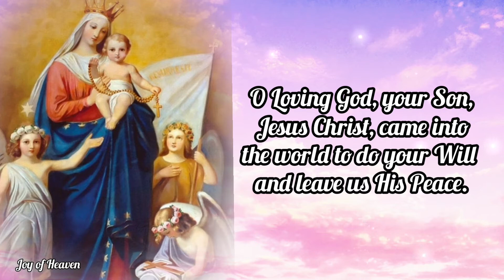Prayer to OUR LADY QUEEN OF PEACE / Patron of Congregation of Sacred Heart of Jesus and Mary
O Loving God, your Son, Jesus Christ, came into the world to do your Will and leave us His Peace.  Through the intercession and example of our Blessed Mother Mary, Queen of Peace, grant us the wisdom and humility to reflect that peace to the world.

 Inspire our thoughts, words and deeds to bear witness to your presence in our hearts.  May your Holy Spirit fill us with every grace and blessing so that we may pursue what leads to peace for all humanity. Amen

ABOUT OUR LADY QUEEN OF PEACE

Our Lady of Peace, Mother of Peace, Queen of Peace or Our Lady Queen of Peace is a title of the Blessed Virgin Mary in the Roman Catholic Church. She is represented in art holding a dove and an olive branch, symbols of peace. Her official memorial in the General Roman Calendar is on July 9 in the universal Church except for Hawaii and some churches in the United States, where it is kept on January 24.

Our Lady of Peace is the patroness of the Congregation of the Sacred Hearts of Jesus and Mary religious order, founded by Peter Coudrin in Paris during the French Revolution. When the Congregation of the Sacred Hearts of Jesus and Mary established the Catholic Church in Hawaii, they consecrated the Hawaiian Islands under the protection of Our Lady of Peace. They erected the first Roman Catholic church in Hawaii to her. Today, the Cathedral of Our Lady of Peace in Honolulu is the oldest Roman Catholic cathedral in continuous use in the United States.

There are three famous statues of Our Lady of Peace located in Paris and Honolulu. The original is a wooden carving located at a convent of the Congregation of the Sacred Hearts of Jesus and Mary in France. A larger replica in bronze was hoisted above the altar and sanctuary at the Cathedral of Our Lady of Peace, while a third stands on a pedestal outside the cathedral.

The original statue of Our Lady of Peace was ceremonially crowned on July 9, 1906 by the Archbishop of Paris in the name of Pope Pius X. Every July 9 since then, the Congregation of the Sacred Hearts of Jesus and Mary have celebrated the Feast of Our Lady of Peace. During the troubled years of World War I, Pope Benedict XV added Our Lady of Peace to the Litany of Loreto, a sacred prayer in liturgy.

Hello everyone, Peace be with you. Today i made this content for the FEAST OF OUR LADY QUEEN OF PEACE which is on January 24. You can make this Prayer anytime you want for your own intentions.

❣❣❣❣ Credits / Sources: ❣❣❣❣

John 11:40